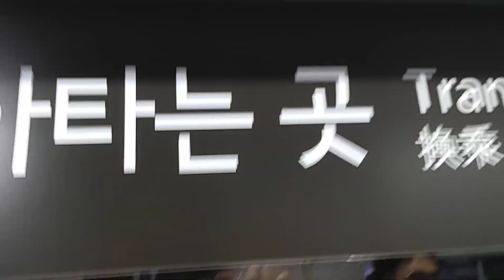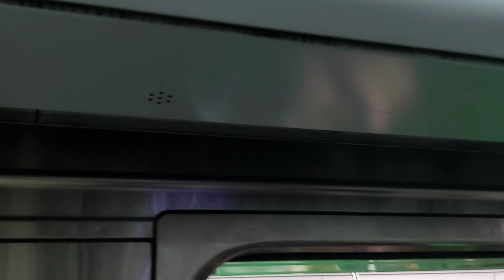서울교통공사 2호선 내선순환 열차 신도림역 정차